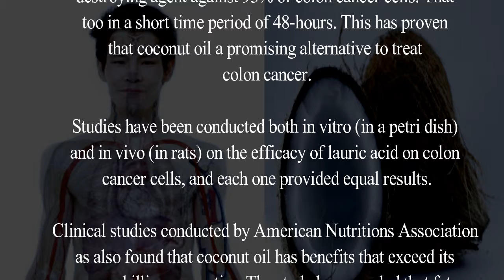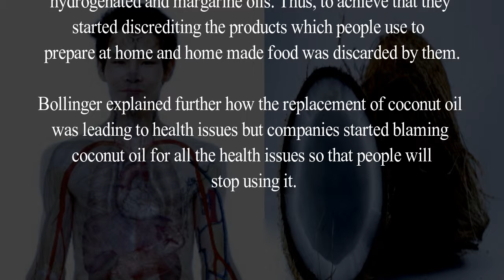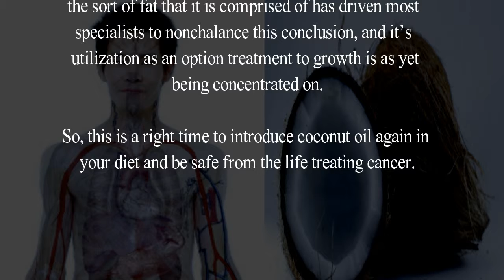Coconut Oil Kills 93% of Colon Cancer Cells in Only 2 Days According to New Study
The information and advice provided on this channel and its videos is for general purposes only and should not be considered as professional advice. We are trying to provide a perfect, valid, specific, detailed information .we are not a licensed professional so make sure with your professional consultant in case you need. All the content published in our channel is just to aware you about benefits of things present in your house hold ie Home remedies.

REMEMBER:

Everyone is different and everyone's health needs are different.Whatever home remedies we are suggesting, might or might not work for you. There is no substitute for expert advice( Medical Consultant).It is possible that these home remedies will serve you. But it may also not work for you.
Always eat clean and healthy.There is no miracle for health.If you have any problem in your health,consult your doctor.